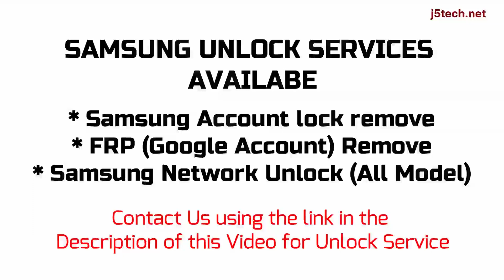How to Remove Samsung Galaxy M01s - SM-M017F/DS Carrier/Network, FRP and Samsung Account Lock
Samsung Galaxy M01s (SM-M017F, SM-M017F/DS) Sim/Carrier/Network Unlock, Google/FRP Remove, Samsung Account Lock Remove (Unlock Service)

Samsung Samsung Galaxy M01s has different variants, these are Samsung Galaxy M01s (SM-M017F, SM-M017F/DS)

How to Remove Samsung Galaxy M01s Carrier Lock
How to Remove Samsung Galaxy M01s Google Account Lock
How to Remove Samsung Galaxy M01s Account Lock
How to Bypass Samsung Galaxy M01s Network Lock
How to Bypass Samsung Galaxy M01s Factory Reset Protection (FRP) Lock
How to Bypass Samsung Galaxy M01s Account Lock